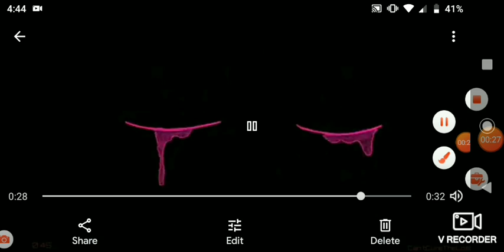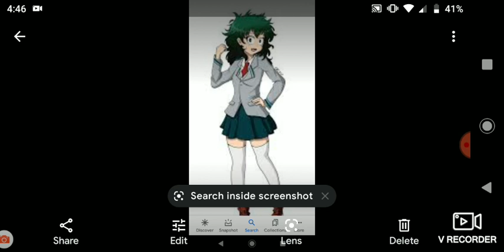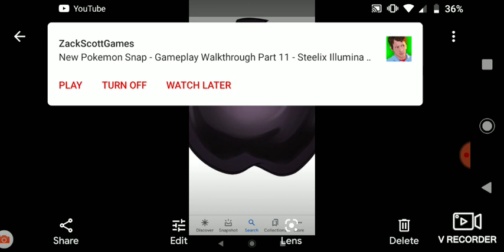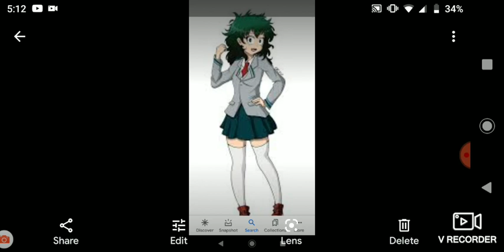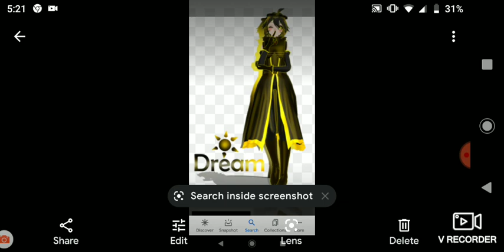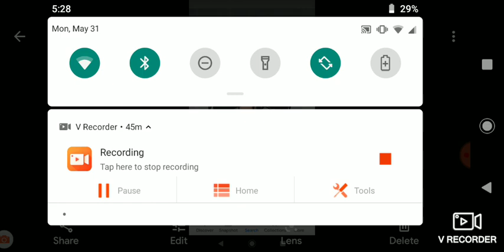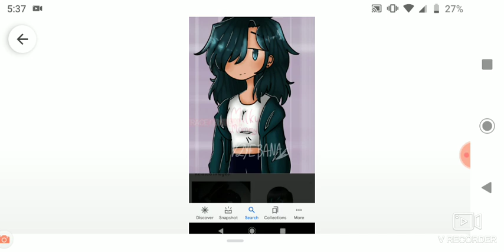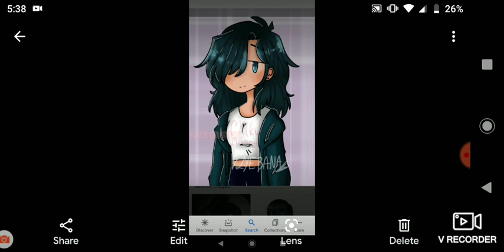what if female deku found a apple part one